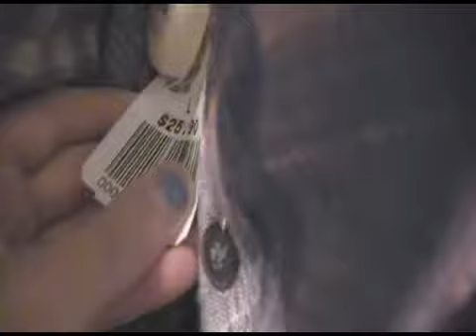Price Tag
I made this long ago but i really like the video HOPE U DO TOO!!